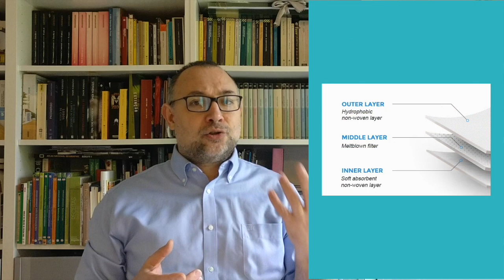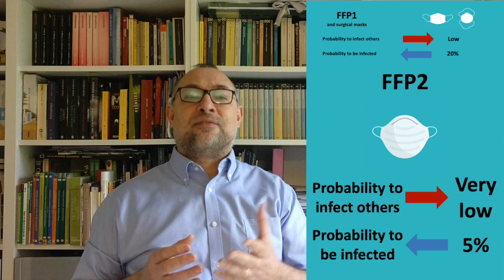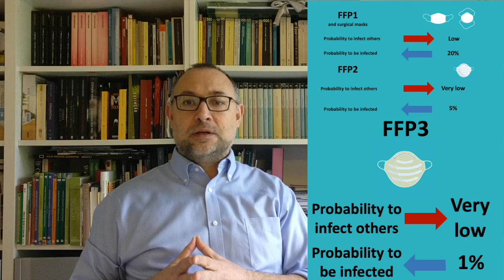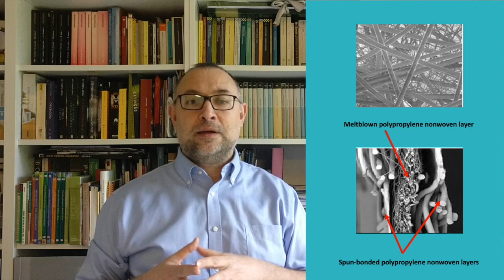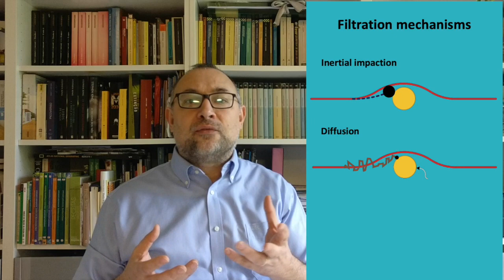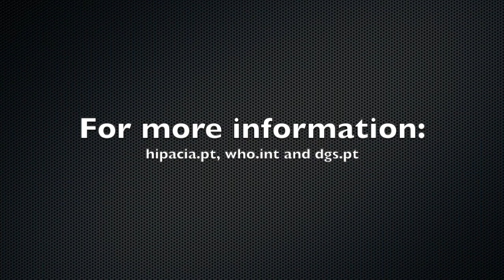Hipacia Pills - Protection masks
UPDATE: Mask in Portugal are now mandatory in close spaces, schools and on public transports.

In this video pill, Dr. Andrea Zille (researcher at 2C2T at the University of Minho and vice-president of Hipácia - Association of Italian Researchers in Portugal) talks about protection masks, answering questions such as:
    2:32 How many types of masks exist?
    6:11 How are masks made and what do they do?
    7:56 How to put a mask on?
    9:20 How to remove a face mask?

    Hipácia - Association of Italian Researchers in Portugal

    Video Credits

    Produced by: Hipácia

    Presented by: Andrea Zille, PhD
    Edited by: Eleonora Zille